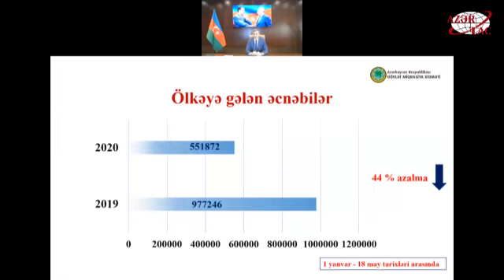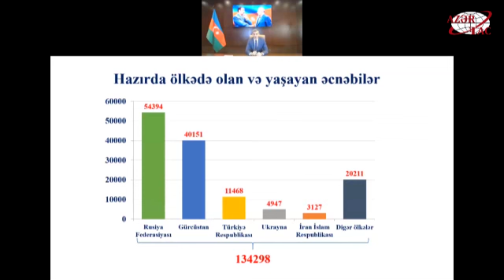Hazırda Azərbaycanda 134 mindən çox əcnəbi yaşayır